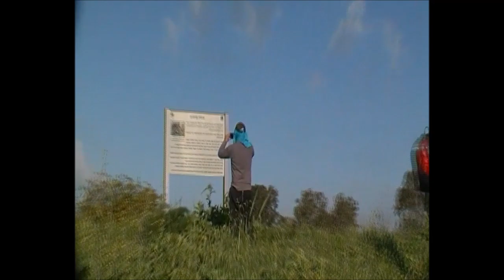941כ"ט אדר תשע"ח - לכיש 7 חלק א' מעיי כרתייה לשלולית החורף שפיר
941כ"ט אדר תשע"ח - לכיש 7  חלק א'  מעיי כרתייה לשלולית החורף  שפיר.   בהדרכת  ראובן שדה ואבישי בלומנקרנץ   הפקה לשם שמים